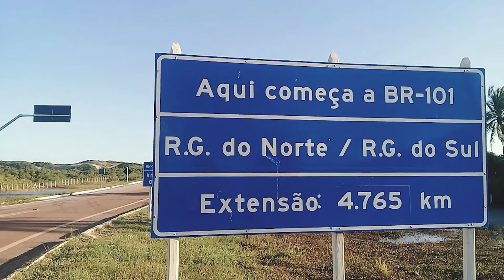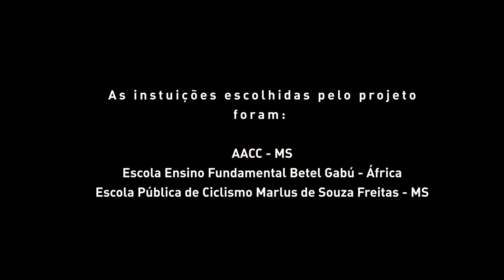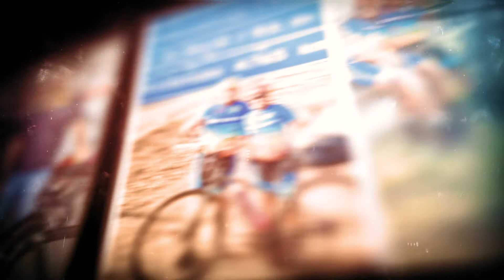Desafio BR 101 - O inesperado muda vidas.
O início aconteceu no dia 1º de dezembro, em Touros, no Rio Grande do Norte, o 'marco zero' da rodovia que corta o País. 'Até a cidade Vitória/ES (dia 15/12), são 2.453km de BR-101, em que pedalamos boa parte, com exceção de alguns imprevistos, contratempos e encontros inesperados, que contamos com a ajuda de amigos com algumas caronas, isso por conta de questões de saúde e segurança, pelos trechos da estrada em obras e atender as pessoas que têm se mobilizado para nós ajudar a divulgar o projeto", conta Rosi que segue fiel ao cronograma para chegar no dia 30 de dezembro em 'São José do Norte', no Rio Grande do Sul.

"Nosso objetivo maior é arrecadar doações para as mais de mil crianças beneficiadas. Pedalar na BR-101 também é um desafio pessoal, que estamos superando diariamente", conta Rosi que tem surpreendido com a receptividade das pessoas ao projeto.

Como ajudar
Para participar dessa corrente do bem e ajudar cerca de mil crianças, de 3 instituições, você pode doar qualquer quantia através do aplicativo AME

Ou via conta bancária jurídica do Desafio da BR 101:

Rosilene de Melo Oliveira ME
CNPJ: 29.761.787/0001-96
Banco Bradesco
Agência: 1387
Os valores arrecadados serão divididos e doados integralmente a três instituições:

AACC/MS - Campo Grande/MS, que atende cerca de 600 crianças;

Escola Ensino Fundamental Betel Gabú – Missão Gabú/RGB/África com cerca de 500 alunos;

Escola Pública de Ciclismo Marlus de Souza Freitas - Parque Ayrton Senna, que atende 50 crianças.